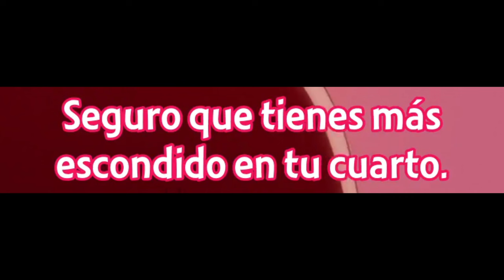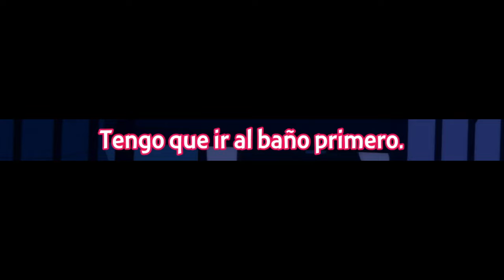Cuando le das DINERO a tu ESPOSA para el GUIÑO GUIÑO| Tsuma Shougakusei ni Naru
• Anime: Tsuma, Shougakusei ni Naru Ep 2.